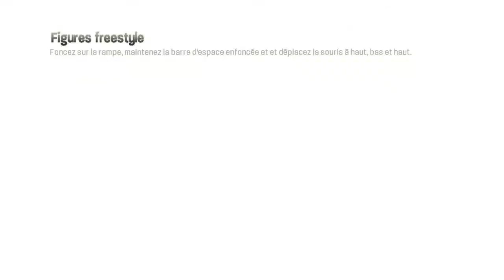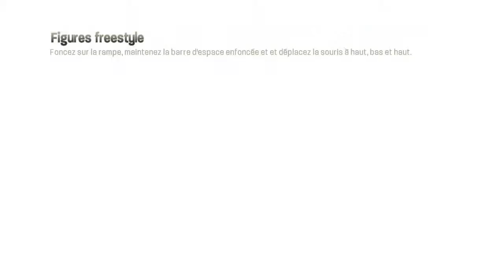MX vs ATV Reflex Gameplay- Improve Freestyle- HD